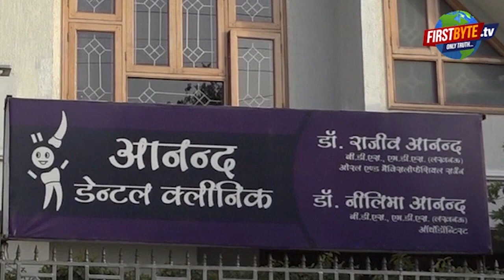अग्निपथ स्कीम का देश भर में विरोध, भारी तोड़फोड़, युवा उतरे सड़क पर । Firstbytetv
सेना में भर्ती को केन्द्र सरकार द्वारा लगाये गये नये प्रतिबंधो व नियमों के खिलाफ देशभर के युवाओं में उबाल है। इसके खिलाफ जहां बिहार में पथराव हुआ और ट्रेन में आगजनी हुई है तो वहीं देश के बाकी राज्यों में यह जोरदार इसका विरोध किया जा रहा है। दिल्ली से लेकर उत्तर प्रदेश, हरियाणा, राजस्थान और उत्तराखंड में लोग इसके खिलाफ सड़कों पर आ गए हैं। अग्निपथ स्कीम का सबसे ज्यादा विरोध बिहार में ही देखा जा रहा है। एक दिन पहले बुधवार को यहां के मुजफ्फरपुर और बक्सर में भारी प्रदर्शन हुआ था. प्रदर्शन के चलते जहां ट्रेनों की आवाजाही रोकनी पड़ी तो वहीं दूसरी तरफ नेशनल हाइवे को भी जाम कर दिया गया। बिहार में विरोध प्रदर्शन के चलते 22 ट्रेन रद्द कर दी गई हैं जबकि पांच के समय में फेरबदल किया गया है। कैमूर भभुआ रोड रेलवे स्टेशन पर आर्मी की तैयारी कर रहे जवानों ने इंटरसिटी एक्सप्रेस को आग के हवाले कर दिया है।

 बक्सर में उग्र छात्रों ने डुमराव रेलवे स्टेशन पर की आगजनी, सुविधा एक्सप्रेस के एसी बोगी के शीशे को तोड़े। नवादा में केंद्र सरकार के विरुद्ध जमकर नारेबाजी करते हुए प्रदर्शनकारियों ने प्रजातंत्र चौक पर जमकर हंगामा किया। इतना ही नहीं नवादा भाजपा कार्यालय में भी आगजनी की गई।